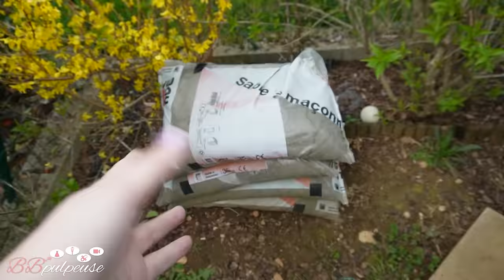[. VLOG .] Petit coup de mou... Mais on est dans le TOP pour le Concours Bande Dessinée !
Collaboration commerciale  KORO
→ Beaux, bons, et nombreux produits alimentaires d’origine naturelle : fraises lyophilisées
5% de REMISE sur votre commande | Code BBPULPEUSE5

🔗 MES LIENS

1000 Yums pour vous, pour votre 1ère réservation avec le code 7A975087, c'est GRATUIT !

5 € OFFERTS à l'inscription, c'est GRATUIT !